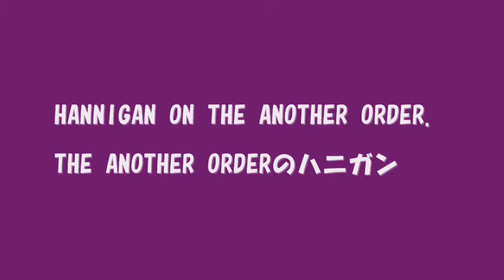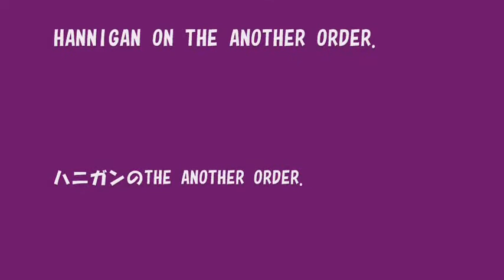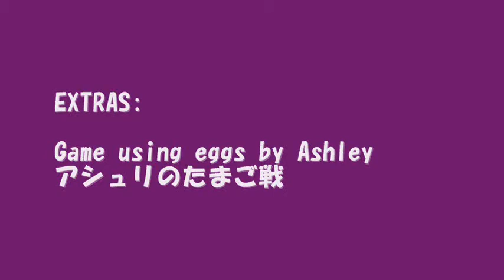バイオハザード 4 改造ゲーム「THE ANOTHER ORDERのハニガン」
ハニガンキャラクターによるTHE ANOTHER ORDERです。
今回初めてハニガンキャラクターによるゲーム動画をうｐします。

This video is "HANNIGAN ON THE ANOTHER ORDER".
On the game video by the character of HANNIGAN, this is the first time.